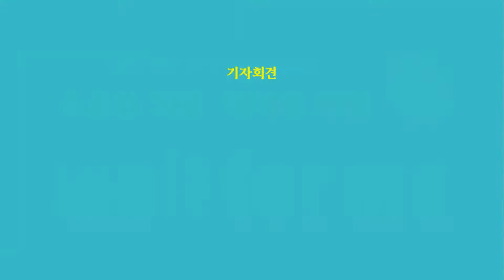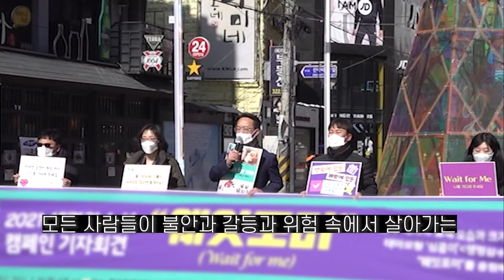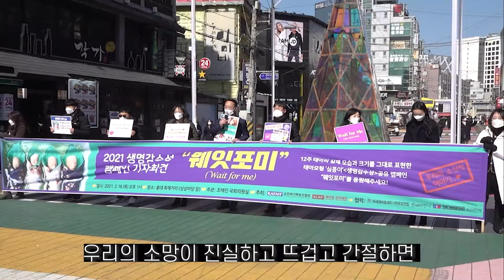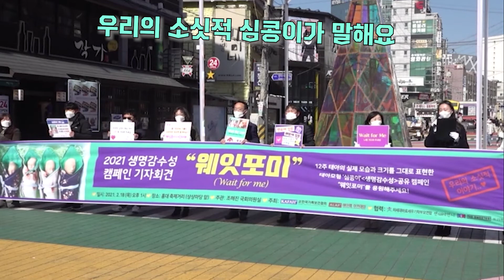생명감수성 캠페인 및 기자회견 "웨잇포미(Wait for me)"